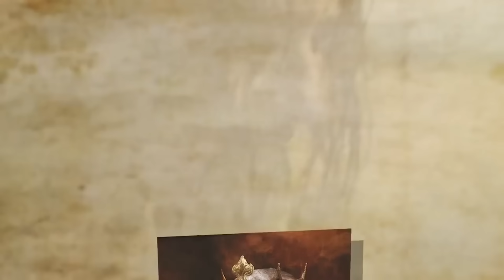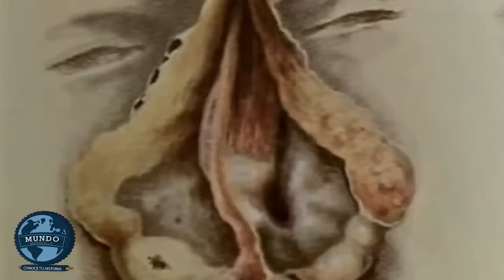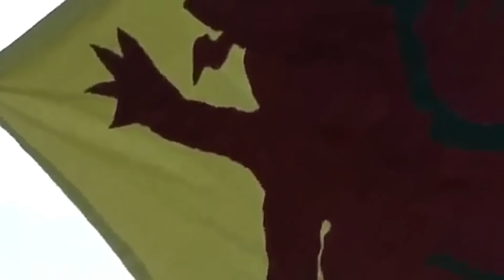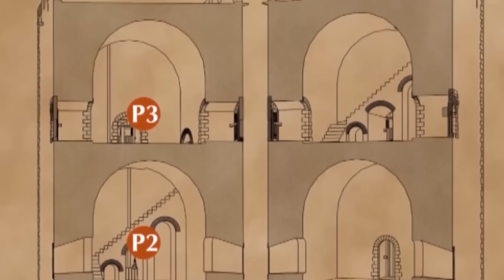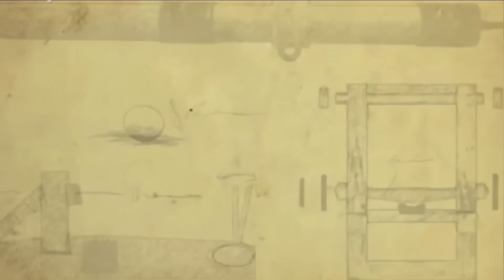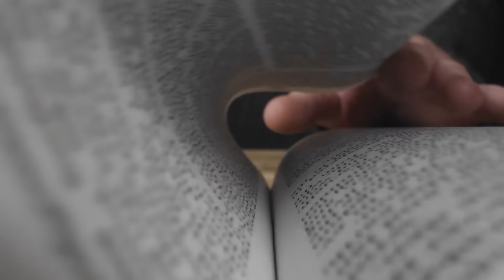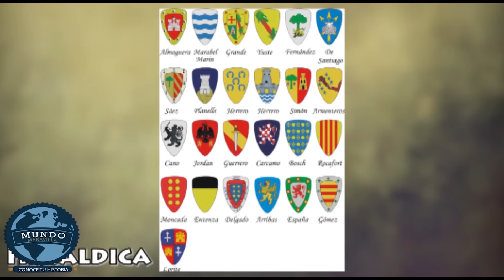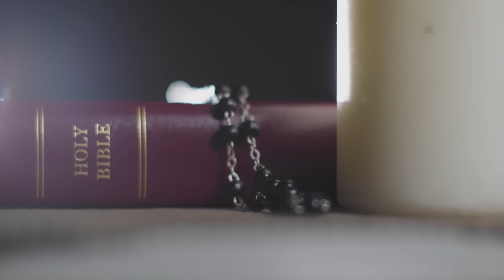LA VIDA EN LA EDAD MEDIA: Peligros, sexualidad, caballeros y mas.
ACTIVA TU SUPERMEMORIA PASO A PASO - Método C.R.E.A.® 🧠🏆
Con nuestro método exclusivo de neuroaprendizaje acelerado "el método C.R.E.A" y junto a nuestros 2 simuladores de entrenamiento (iWords + iNumbs) en 30 días mejorarás tu memoria a niveles sorprendentes.

La edad media fue una época llena de peligros, batallas, caballeros medievales y demás, en este documental encontraras detallado cada uno de los aspectos de la vida en la edad media, como el amor, matrimonio, enfermedades, castillos y mucho mas.